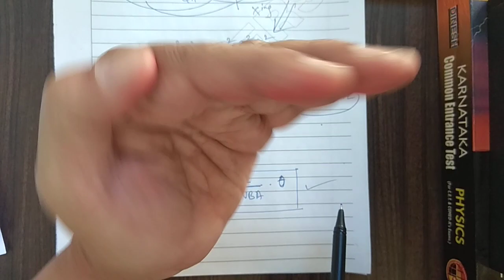Moving coil Ballistic Galvanometer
principle, construction, Theory, Damping correction ,